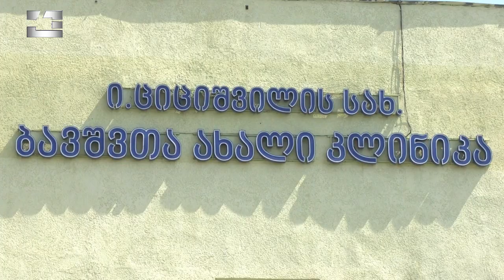მძიმე ეპიდვითარება ახალი „მიუ“ შტამი და შენელებული ვაქცინაცია